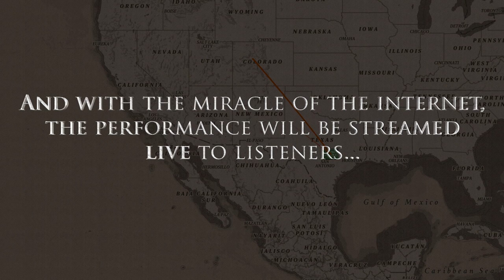Miró Quartet Beethoven Cycle for the Orcas Island Chamber Music Festival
For its first major project since the coronavirus outbreak, the Miró Quartet will come together in-person to perform all sixteen Beethoven String Quartets live for online audiences via the streaming platform OurConcerts.live.

Presented by the Orcas Island Chamber Music Festival, this 12-evening, subscription-based concert series is scheduled for July 16 to August 8—Thursdays, Fridays, and Saturdays at 5:30 p.m. PDT. The new series, which will be performed from the Quartet's home city of Austin, TX, also serves to continue the worldwide celebration of Beethoven’s 250th birthday that was interrupted by the pandemic.